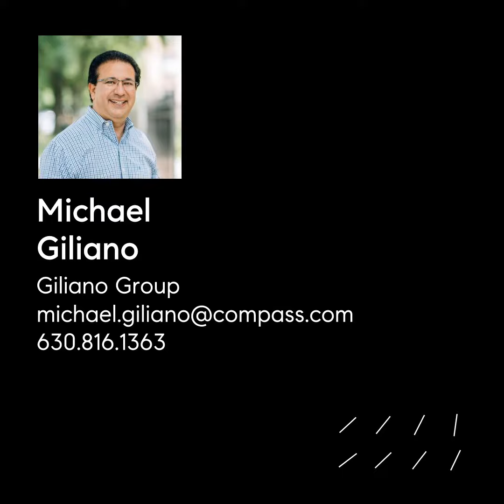1521 Lake Holiday Drive, Lake Holiday, IL 60548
Enjoy this beautiful Lakefront Home with Amazing Sunsets! This Beautiful Summer Home or make it your Everyday Retreat either way you won't be disappointed. With 4 Large Bedrooms and spacious living areas along with a newer maintenance free trex type decking to enjoy. The pictures just don't do this remarkable home justice. See it for yourself.. Some Furniture and furnishings available. All appliances included! Enjoy your very own private beach and boat deck and dock all included, the boat dock is solar powered to raise and lower you boat in. Also included is the storage shed. The lower level walkout patio is great for those rainy days.